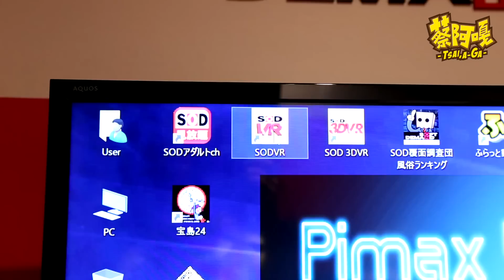18禁直擊！體驗日本DVD看到飽的SOD個人包廂！【蔡阿嘎Life】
是的!! 這麼特別的店，一定要實際體驗後，介紹給大家認識的啊!! 這真的是一個很健康的娛樂場所，可以看些日本的漫畫、電影、卡通DVD等等，我真的只是進去看七龍珠啦!! 真的啦 真的啦!!  哈哈哈哈
 (欲蓋彌彰... XDDD)